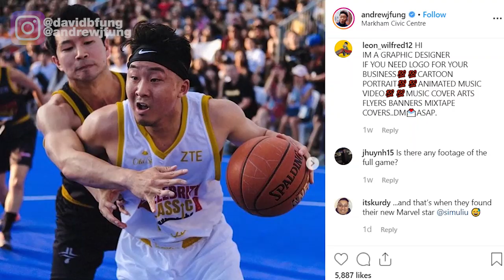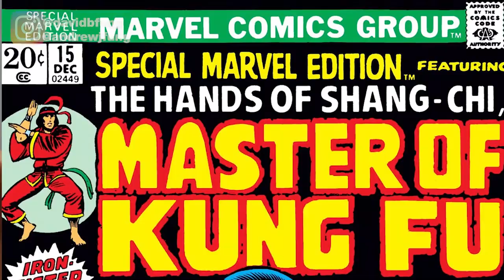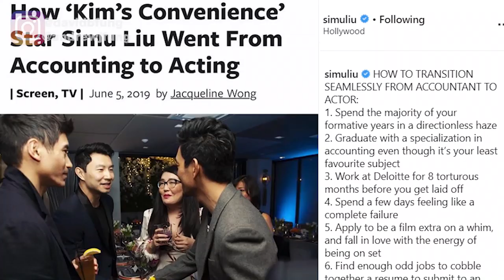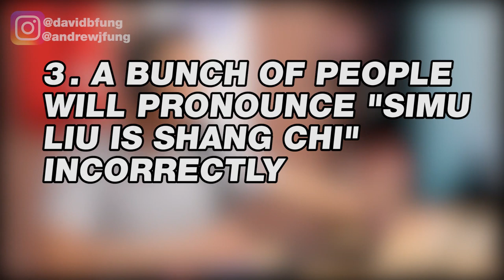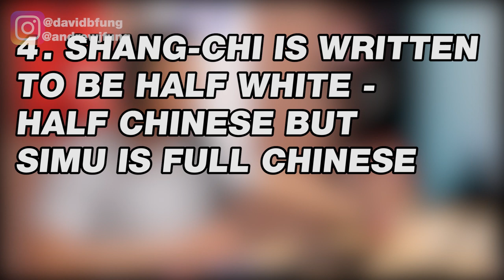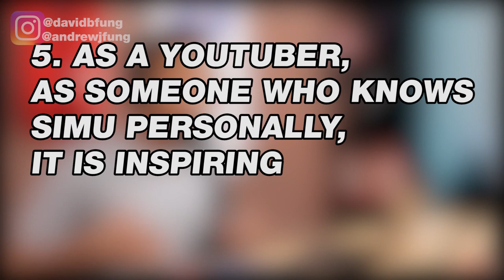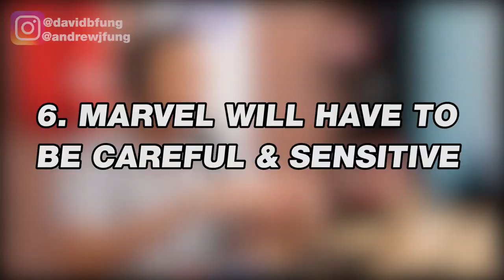WHY MARVEL'S FIRST ASIAN SUPERHERO SHANG CHI WILL CHANGE THE GAME!!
*Editing mistake: wrong Tony Leung was pictured!* We're very happy and proud of our friend Simu becoming the next Marvel superhero. Here are 9 reasons why this casting choice is a huge deal for everyone! It means a lot actually. What do you think?

CAMERA //
EDITOR //